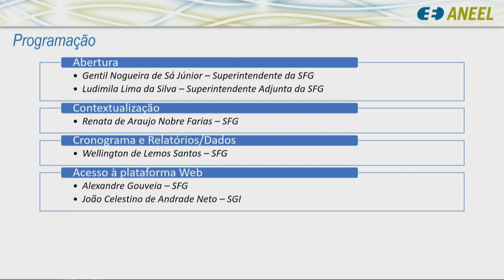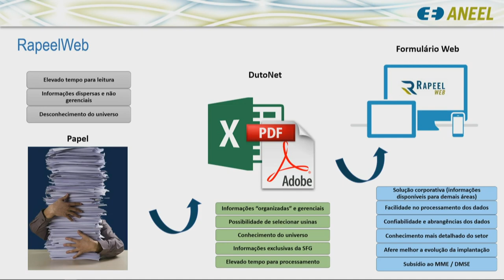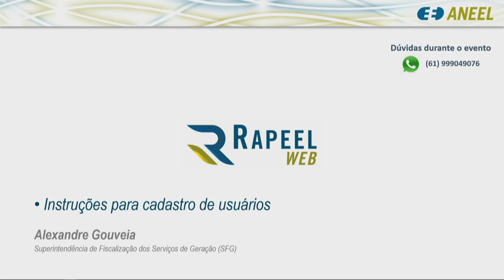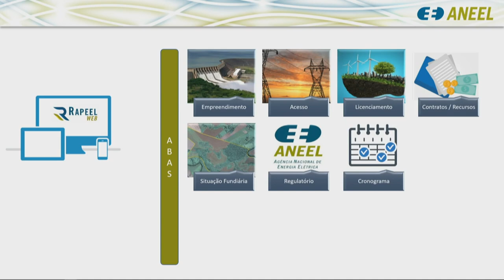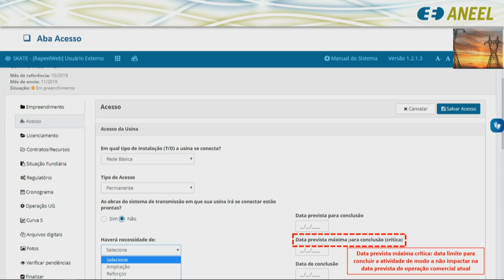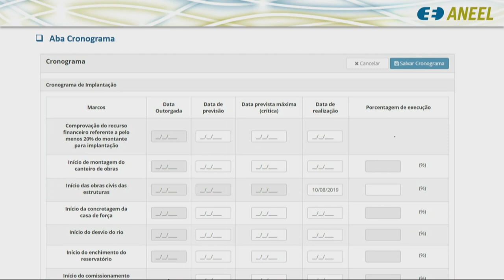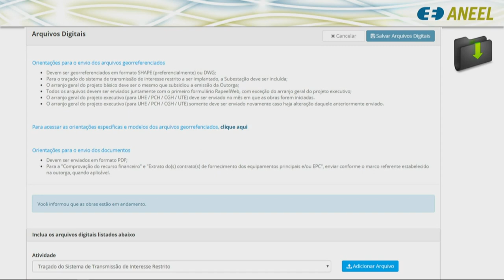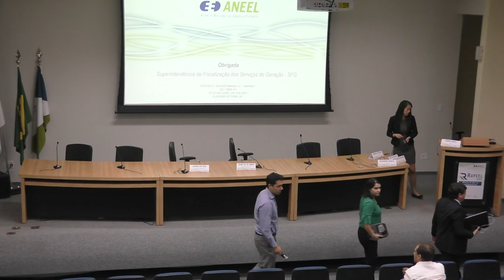RapeelWeb - Alterações nas regras e no procedimento de envio - 15/10/2019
A ANEEL reuniu representantes de empreendimentos de geração para apresentar o novo RapeelWeb, plataforma que vai substituir o atual Relatório de Acompanhamento dos Empreendimentos em Implantação (Rapeel). A criação de uma solução web para acompanhar a implantação de usinas é mais um importante passo da Agência rumo à fiscalização estratégica baseada na inteligência analítica, na integração de dados e na agilidade no processamento das informações. Todas as empresas com outorga para implantação e ampliação de empreendimentos de geração de energia elétrica continuam obrigadas a enviar informações de seus respectivos empreendimentos até a liberação para operação comercial da última unidade geradora do empreendimento. Saiba mais